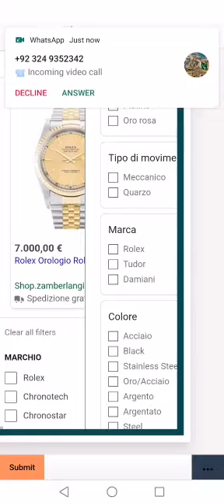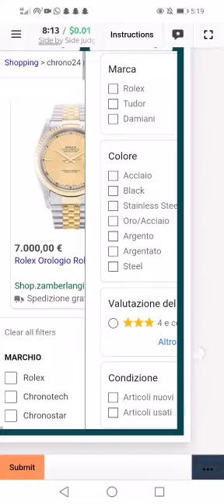Side by Side judgement for Presentation - IT 0.1 Test 100% Language Italian